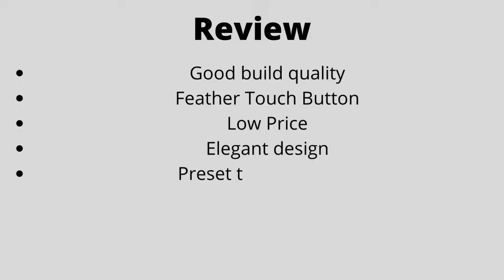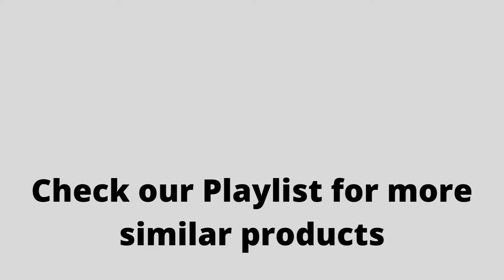Candes ICT 2200 TP Glass Induction Cooktop Touch Panel Rs.1860 Best under 2000| Reviews | 2022 Model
Candes ICT-2200-TP Glass Electric Induction Cooktop with Touch - 2200 Watt | 7 Preset Indian Menu Option and Auto-Shut Off | Easy Cooking, 1 Year Warranty (Black)
Best Touch Induction cooktop under Rs.2000 2022 Model, Reviews, Full Specifications